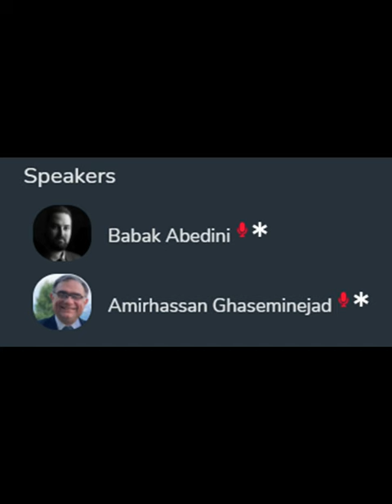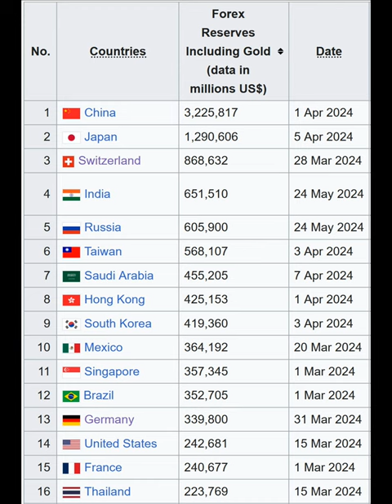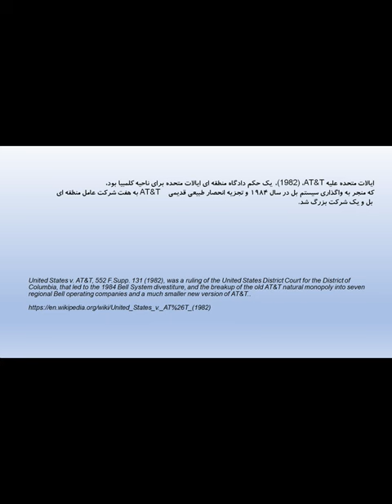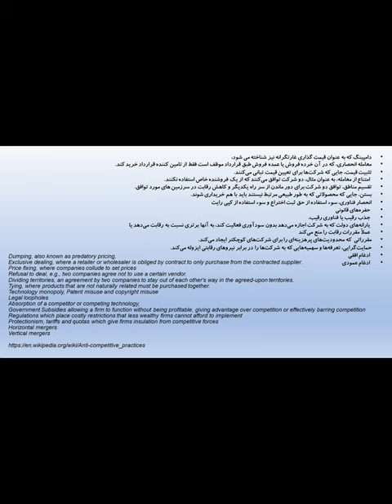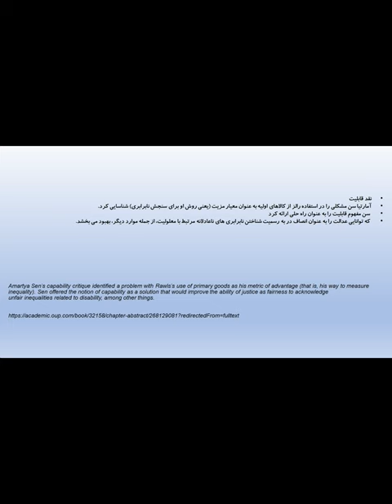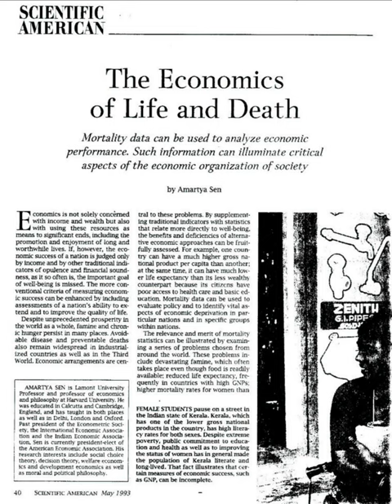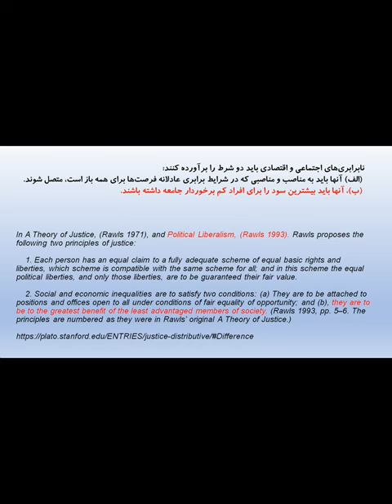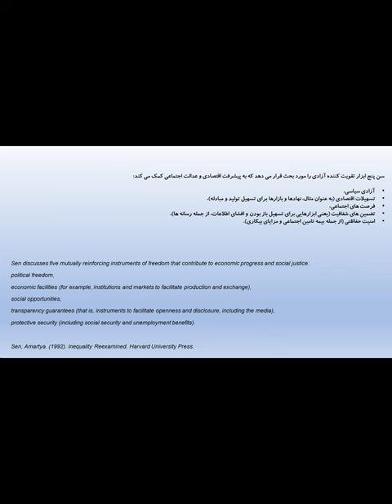برابری ، آزادی ، دمکراسی و عدالت توزیعی دیدگاه جان رالز قسمت سوم کاربرد ها و بهبود پس از رالز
برابری  ، آزادی ، دمکراسی  و عدالت توزیعی   دیدگاه   جان رالز
  قسمت سوم کاربرد ها و بهبود پس از رالز
گفتگوی بابک عابدینی و امیرحسن قاسمی نژاد تفرشی